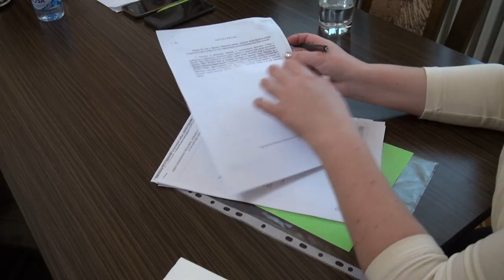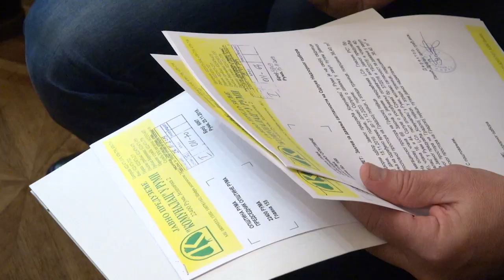Ruma Opstinsko Vece 28112019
Најава
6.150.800 динара вредност је уговора склопљеног између ЈП „Комуналац“ и Општине Рума,  а који се односи на програм чишћења и уклањања снега и леда са јавних површина у граду, за зимски период 2019/2020 године. А то значи да ће зимска служба од 1. децембра до краја фебруара или по потреби дуже, уклањати снег и лед са улица, уколико за тим буде потребе.  Између осталих, предлог закључка о давању сагласности на програм предузећа „Комуналац“, једна је од усвојених 19 тачака дневног реда, одржане седнице румског општинског већа.
новинар Ружица Радић

сниматељ Реља Поповић

Прилог

Зимска служба у Руми, спремна је за први снег, потврђују из ЈП “Кумуналац” у том граду. На данас одржаној седници општинског већа усвојен je предлог Закључка о давању сагласности на Програм чишћења и уклањања снега и леда са улица, путева, тргова и других површина јавне намене за зимски период 2019/2020. Године.

Директор тог предузећа Драган Панић навео је да у складишту имају око 100 тона соли, што су довољне залихе за почетак сезоне, али и да у односу на прошлу годину, постоји новина у одржавању града у виду новог камиона који ће се  ове зиме наћи на улицама Руме.

Драган Панић – директор ЈП „Комуналац“

Панић се осврнуо и на набавку новог аутосмећара чију ће куповину заједнички финансирати Општинa Рума и ЈП „Комуналац“. Како каже, ново возило смањиће трошкове одвожења смећа из сеоских месних заједница.

Драган Панић – директор ЈП „Комуналац“ у Руми

Пред већницима, на данашњој седници нашло се укупно 19 тачака дневног реда, све су једногласно усвојене, а неке од њих односиле су се на одлуке о давању у закуп путем јавног надметања, тезги, пословног простора и земљишта на Градској пијаци, као и асфалтног платоа на вашаришту, који се даје у закуп ауто-школама. Такође, одобрено је и 4 захтева за помоћ удружењима и грађанима којима је новчана помоћ потребна.